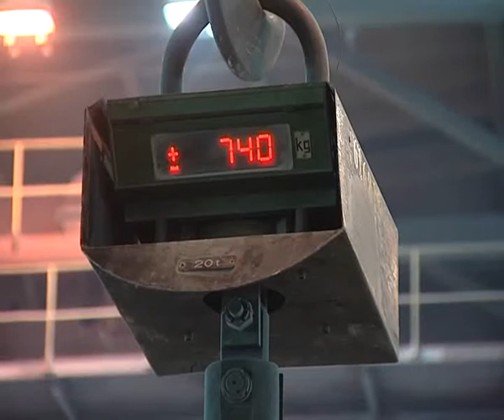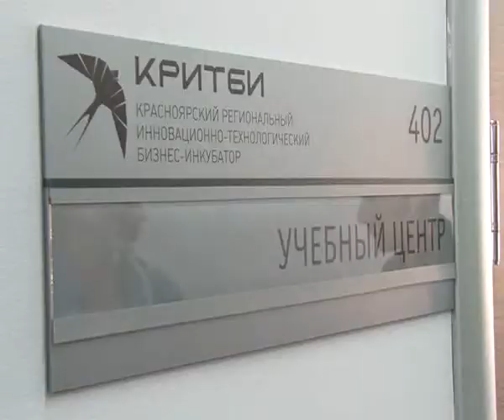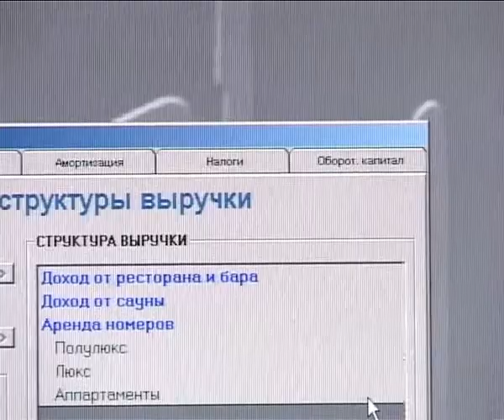Афонтово: "Бизнес-план XL-версия" Необходимые знания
Очередная серия проекта "Бизнес-план XL-версия" о необходимых знаниях для открытия своего дела